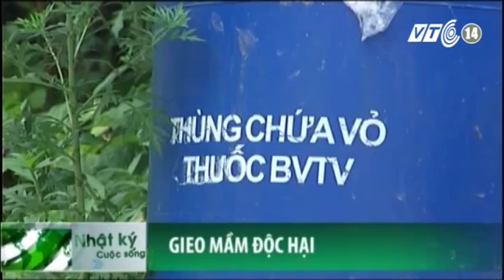VTC14_Sẽ giảm lượng thuốc hóa học trừ sâu đối với rau, lúa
(Truyền hình VTC14) - Sẽ giảm lượng thuốc hóa học trừ sâu đối với rau, lúa
Theo con số mới nhất từ Cục Quản lý chất lượng nông lâm sản và thủy sản – Bộ NN và PTNN, thì hiện tỷ lệ rau có tồn dư thuốc bảo vệ thực vật vượt ngưỡng cho phép ở nước ta lên tới 5,43%. Mới đây Bộ NN và PTNN đã vừa phải ra quyết định, giảm trên 50% lượng thuốc hóa học trừ sâu, bệnh đối với các loại cây trồng đặc biệt là đối với các rau xanh.